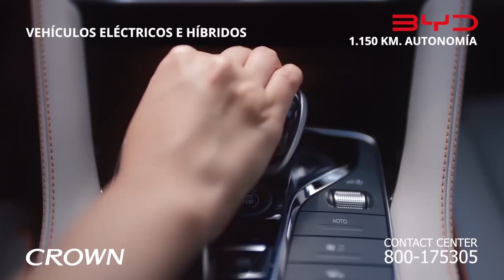Carlos Valverde en la red Noche/1 - 28 abril 2023